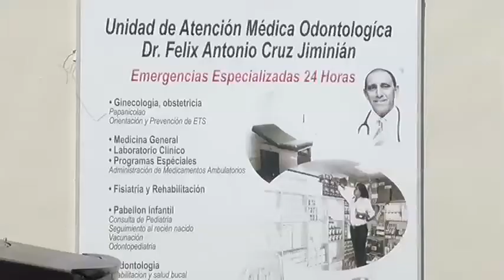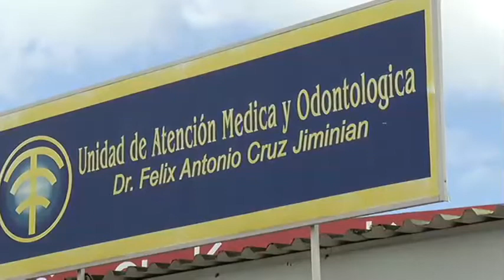Unidad Medica en la OTTT ofrece servicios gratuitos.